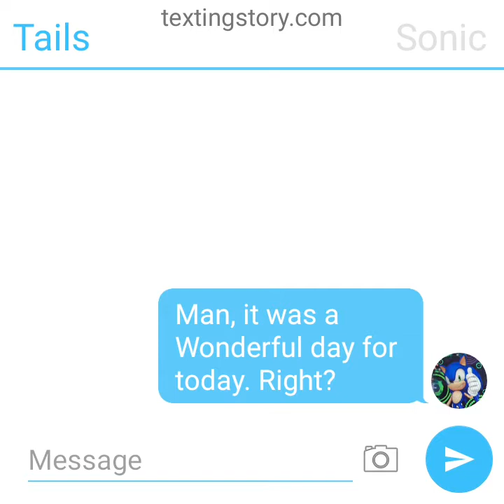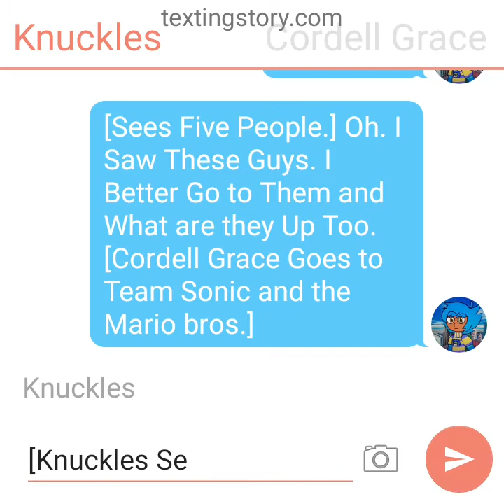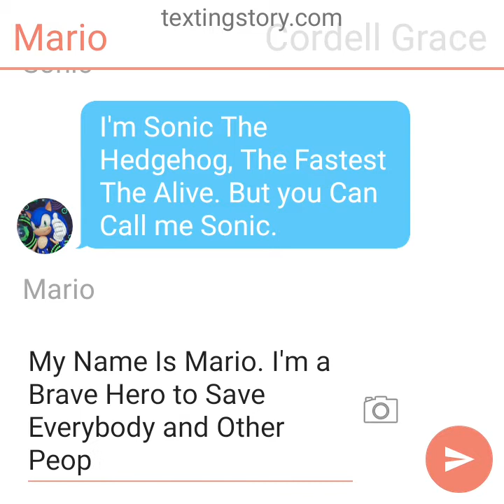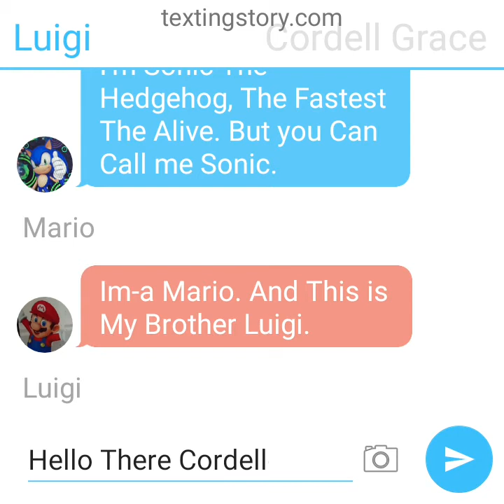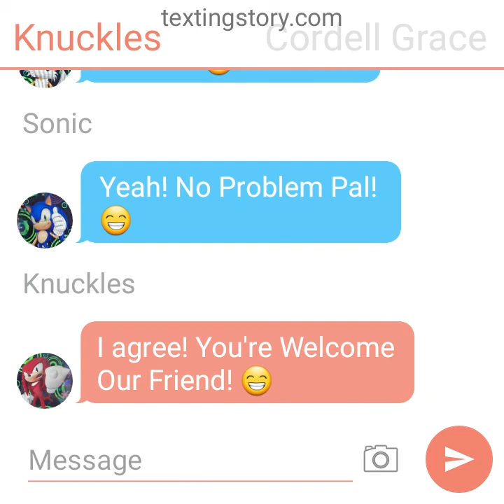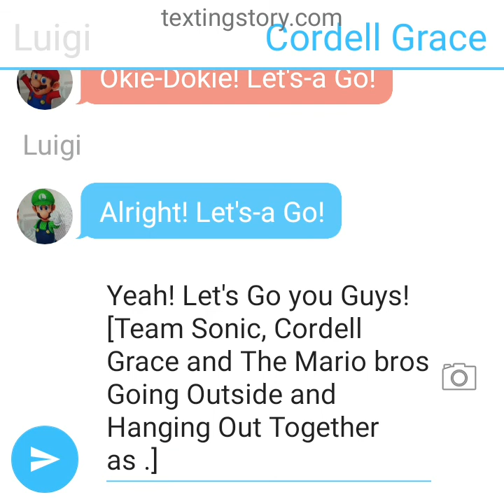Texting Story Episode 92: Team Sonic and the Mario bros Meets Cordell Grace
Sonic, Mario, Luigi, Tails and Knuckles Actually Meet and greet Their Amazing Pal, Cordell Grace. and I Actually Fit Him In my Texting Story Video.

(No Disliking)

Sonic, Tails and Knuckles Belongs to SEGA

Mario and Luigi Belongs to Nintendo